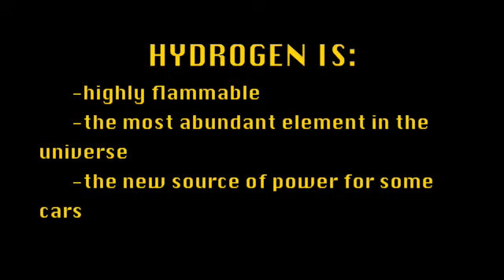my little chemistry commercial.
this is a commercial we had to make promoting the element we were assigned. mine was..well, hydrogen. which is pretty obvious if you watch the commercial. haha, but felt like putting it on anyway. ;]